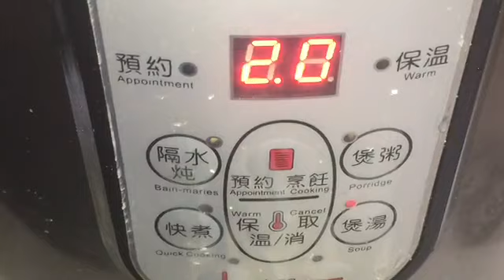西洋菜煲咸豬手，清潤降火。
如有興趣選購廚具請到以下網址